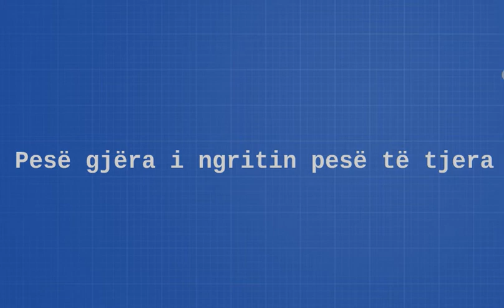Pesë gjëra i ngritin pesë të tjera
1. Modestia e ngrit dijetarin.

2. Pasuria e ngrit koprracin.

3. Heshtja e ngrit të metën.

4. Turpi e ngritë moralin.

5. Shakaja e ngrit ngarkesën